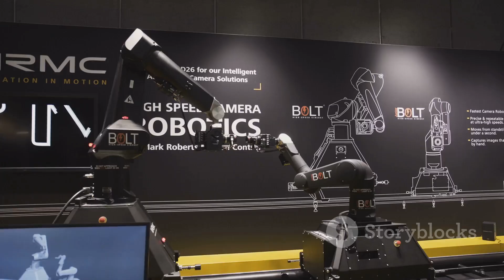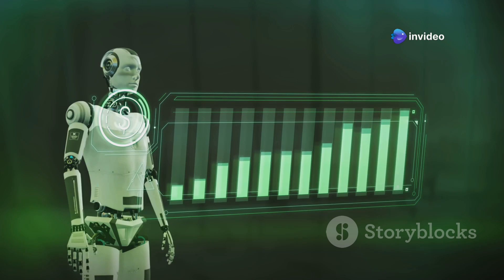"Tesla Bot Gen 3: Elon Musk’s LATEST Update on 10K Mass Production & Real-World Testing!"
Elon Musk has just dropped groundbreaking news about Tesla Bot Gen 3, and we're here to unpack it! 🚀 In this video, we dive into the major upgrades that make this humanoid robot a game-changer—from enhanced dexterity and AI capabilities to a stunning price point of just $10,000. With 10,000 units set for mass production, the future of automation is finally within reach!

Watch as we showcase the Tesla Bot tackling real-world tasks—from assisting in factories to helping at home. Is this the evolution of work as we know it? Join the conversation in the comments below and let us know if you'd invest in a Tesla Bot!

OUTLINE:

00:00:00 From Prototype to Reality
00:01:33 Unveiling the Tesla Bot Gen 3
00:03:12 Powering the Future of Work
00:04:40 Enhanced Dexterity and Control
00:06:11 Making Automation Affordable
00:07:50 Real-World Applications of Gen 3
00:08:15 Elon Musk's Vision for the Future
00:08:40 The Future Roadmap for Tesla Bots
00:09:05 Tesla Bots and the Transformation of Society